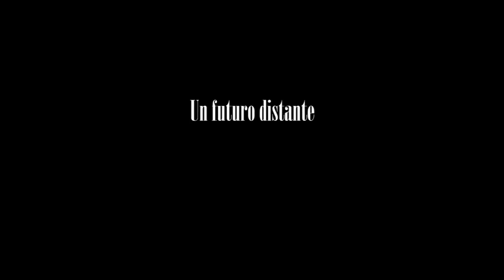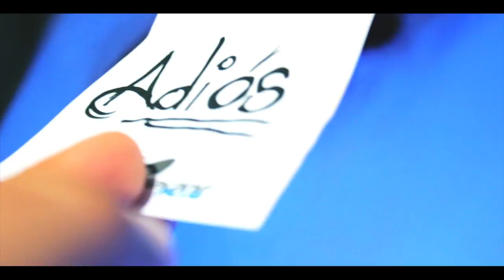Red Velvet - (Spanish Short Film)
Red Velvet
En un sistema solar que orbita un agujero negro habitado por solo dos personas, uno de ellos decide marchar al infinito.

Dirección: Javier Alejandro Fuenzalida & Adrián G. Marín
Producción: Javier Alejandro Fuenzalida & Adrián G. Marín
Director de Fotografía: Adrián G. Marín
Productores Asociados: Darío Ruiz Gonzalez & Óscar Gutiérrez Lacalle
Música Original: Héctor Calero & Alejandro Barceló

CAST
Adán - Javier Alejandro Fuenzalida
Eva - Sara Marco Moya

Cámara: Adrián G. Marín
VFX, Sonido, montaje, posproducción: Javier Alejandro Fuenzalida
Diseño de Planetas y universo: Javier Alejandro Fuenzalida
Voces y cámara adicional: Javier Alejandro Fuenzalida
Pastelería y diseño de Red Velvet: Yolanda Mora Salamanca

Grabado en la ciudad de Torrevieja, Alicante.
Escenas adicionales en San Vicent del Raspeig